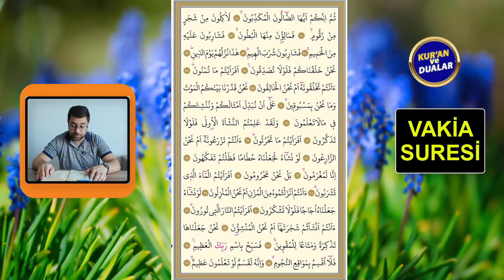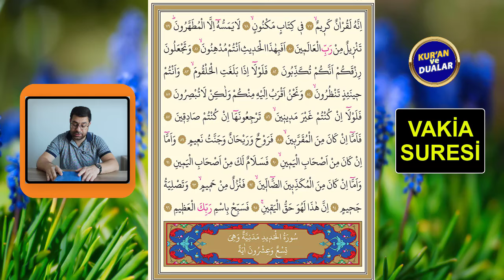VAKİA SURESİ DİNLE Kuran ve Dualar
VAKİA SURESİNİ HER GÜN DİNLEYEN VEYA OKUYAN KİŞİ ALLAH'IN İZNİYLE FAKİRLİK GÖRMEZ.
Oynatma Listeleri
GÜNÜN DUASI DİNLE
FAZİLETLİ DUALAR
RUKYE AYETLERİ